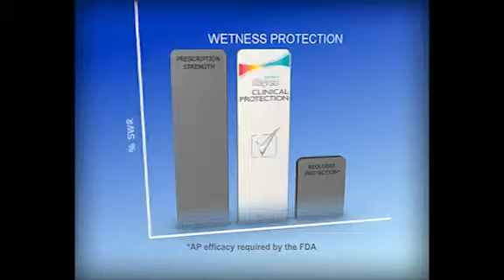whatsnew? Degree Clinical Protection